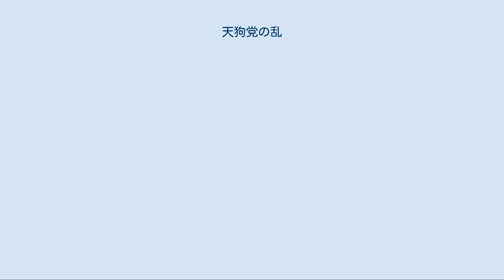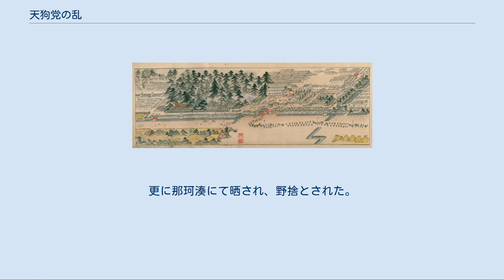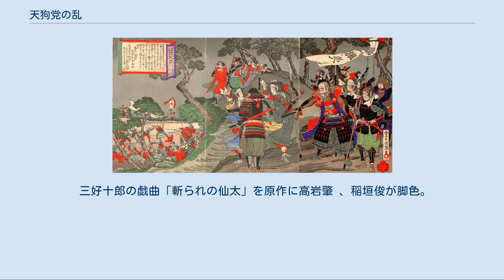天狗党の乱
天狗党の乱（てんぐとうのらん）は、元治元年（1864年）に筑波山で挙兵した水戸藩内外の尊王攘夷派（天狗党）によって起こされた一連の争乱。
元治甲子の乱（げんじかっしのらん）ともいう。
 文政12年（1829年）9月、重病に伏していた水戸藩第8代藩主・徳川斉脩は、後継者を公にしていなかった。
そんな中、江戸家老・榊原照昌らは、斉脩の異母弟・敬三郎（斉昭）は後継者として不適当であるから、代わりに斉脩正室・峰姫の弟でもある第11代将軍徳川家斉の二十一男・清水恒之丞（のちの紀州藩主徳川斉彊）を迎えるべきだと主張し、藩内門閥層の大多数も、財政破綻状態にあった水戸藩へ幕府からの援助が下されることを期待してこの案に賛成した。
これに対して、同年10月1日、藤田東湖・会沢正志斎ら藩内少壮の士は、血統の近さから敬三郎を藩主として立てるべきと主張して、徒党を組んで江戸へ越訴した。
10月4日に斉脩が没し、敬三郎を後継者にという斉脩の遺書が示された。
この遺書を掲げて8日に敬三郎が斉脩の養子となり、17日に幕府から斉昭（藩主となり敬三郎から斉昭と名乗る）の家督相続承認を得ることに成功した。
こうして斉昭が水戸藩第9代藩主となると、擁立に関わった藤田・会沢らが登用され、斉昭による藩政改革の担い手となった。
 こうして権力を得た一派は、反対派から「一般の人々を軽蔑し、人の批判に対し謙虚でなく狭量で、鼻を高くして偉ぶっている」ということで、天狗党と呼ばれるようになった。
これに対して斉昭は、弘化2年（1845年）10月に老中阿部正弘に対し、江戸では高慢な者を「天狗」と言うが、水戸では義気があり、国家に忠誠心のある有志を「天狗」と言うのだと主張している。
とはいえ、天狗党という集団はその内部においても盛んに党争と集合離散を繰り返しており、それぞれの時期においてその編成に大きな差異が見られる。
まず天狗党は後述する「勅書」返納問題において鎮派・激派に分裂したうえ、さらに激派内でも根拠地別に筑波勢・潮来勢などの集団があってそれぞれ独自に動き回っていたことから、『水戸市史 中巻（五）』においては、一味の総称である天狗党の呼称を、最終的に京へ向かって西上した集団に限定して使用している。
 この時期において天狗党への反対派の中心人物となったのは門閥出身の結城朝道（寅寿）であった。
もともと朝道は斉昭に重用されていたが、穏健な政策を志向する結城の下には次第に斉昭の藩主就任に反対して弾圧された門閥層や、かつて東湖の父・藤田幽谷と熾烈な党争を繰り広げた立原翠軒派の残党など、天狗党主導の政策に反発する者達が集まり、次第に勢力を増していった。
斉昭と親密であった水野忠邦が失脚すると、後任の阿部正弘は、天保15年（1844年）5月に斉昭を強制的に隠居させ、朝道に水戸藩政の修正を命じた。
斉昭はその後一時復帰した忠邦によって謹慎を解かれ、第10代藩主徳川慶篤の後見として復権。
嘉永6年（1853年）の黒船来航を期に斉昭が幕府から海防参与を命じられると、水戸藩では軍政改革を中心とした安政改革が進められ、改革派を中心に尊王攘夷派が形成された。
 安政5年8月8日（1858年9月14日）、水戸藩は、幕府による日米修好通商条約調印を不服とする孝明天皇から直接に勅書を下賜されたと称した（戊午の密勅）。
折しも将軍継嗣問題を巡って前藩主徳川斉昭らは、一橋徳川家当主で斉昭の実子でもある一橋慶喜を擁立し（一橋派）、大老井伊直弼と対立していた。
直弼は、一橋派の中心人物は斉昭であり、密勅の降下にも彼が関与していたとの疑いを強めた。
やがて直弼によって一橋派や尊攘派への大弾圧が開始され（安政の大獄）、水戸藩に対しては、斉昭に永蟄居を命じて再び失脚させ、京都での工作に関わったとみられる藩士に厳しい処分を行った。
 先に朝廷から水戸藩に下賜された「勅書」については、朝廷から幕府へこれを返納するよう命じられたが、この命令への対応を巡り、天狗党は会沢正志斎ら「勅書」を速やかに返納すべしとする鎮派と、あくまでもこれを拒む金子教孝（孫二郎）・高橋愛諸（多一郎）らの激派に分裂した。
翌万延元年（1860年）になって、正志斎の強諌に斉昭もついに観念して「勅書」の返納に同意したが、激派はこれに反発して実力行使を企て、高橋らは水戸街道の長岡宿（茨城県東茨城郡茨城町）に集結し、農民など数百人がこれに合流した。
彼らは長岡宿において検問を実施し、江戸への「勅書...